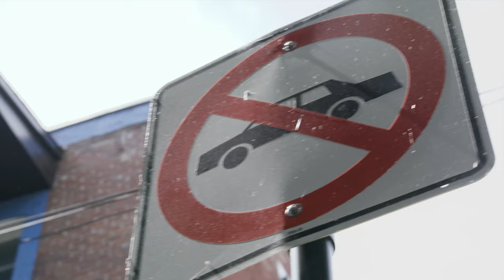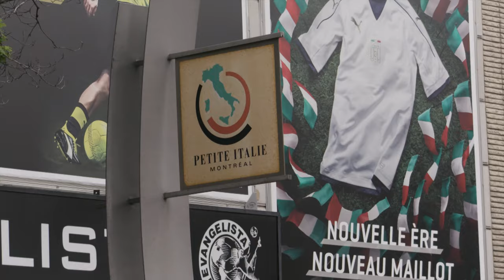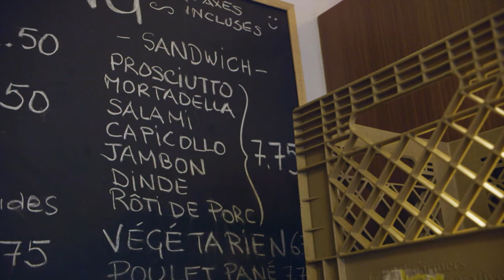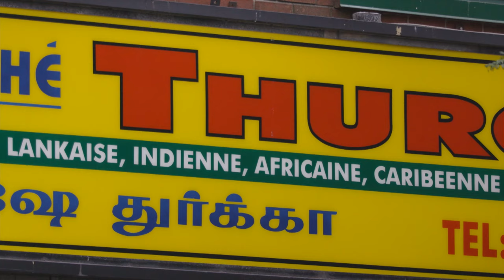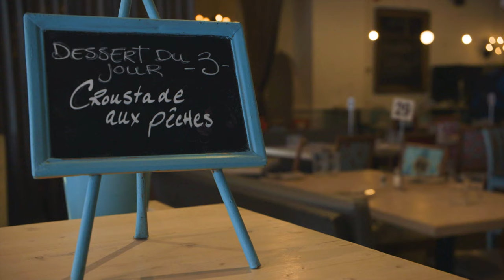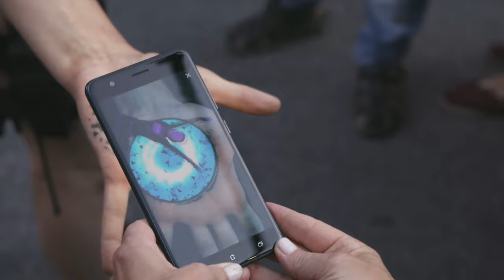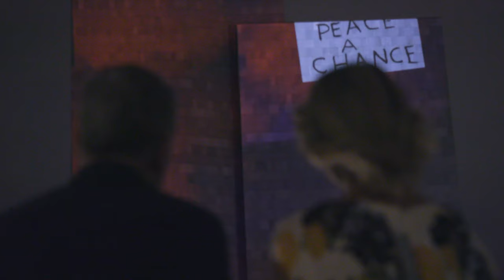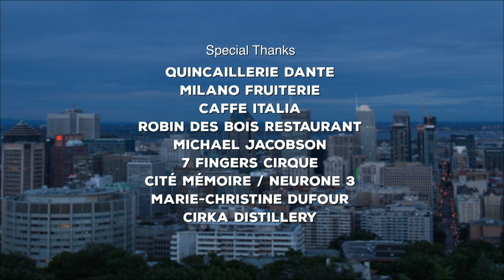SBPTL - Montreal, Canada - FULL EPISODE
Full episode of Samantha Brown's Places to Love episode about Montreal, Canada

For more information on the people and places featured in this episode visit ➡️